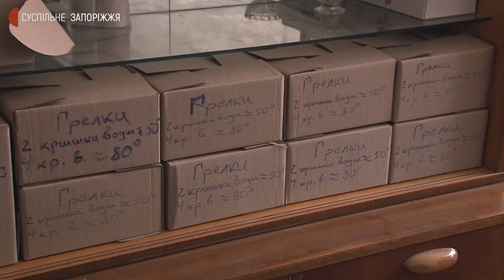Запорізькі волонтери виготовляють хімічні грілки для військових | Новини